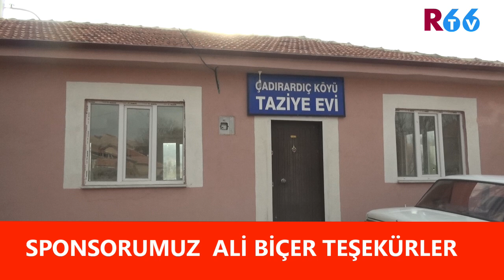Çadırardıç Köyü Tanıtımı 1.Bölüm